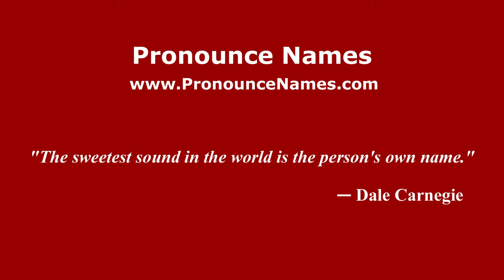How to pronounce Yevgeny Dmitrievich Polivanov (Russian/Russia) - PronounceNames.com